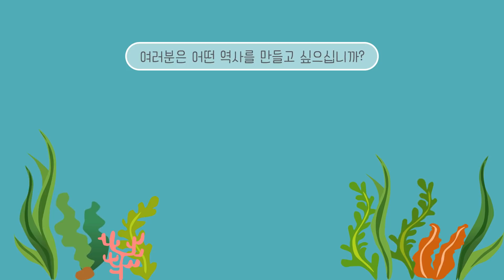"우리가 만드는 서해평화의 역사"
* 서해평화 콘텐츠 공모전 UCC 분야 수상작
* 장려상 최병민

평화도시 인천, 2020 서해평화 특별기간 운영